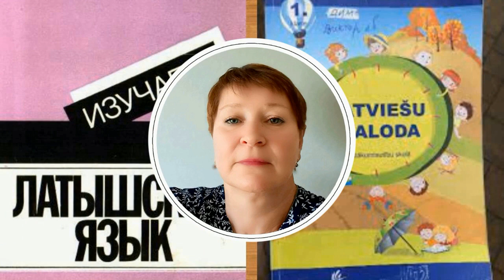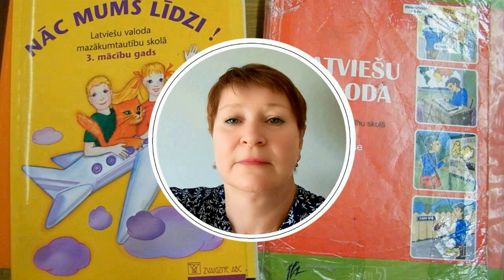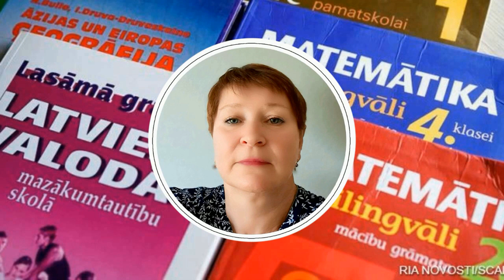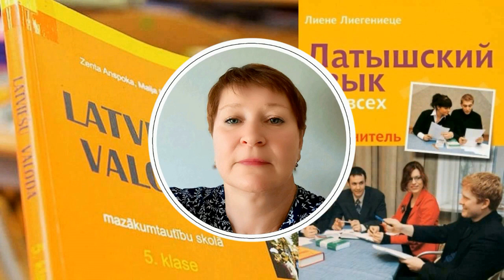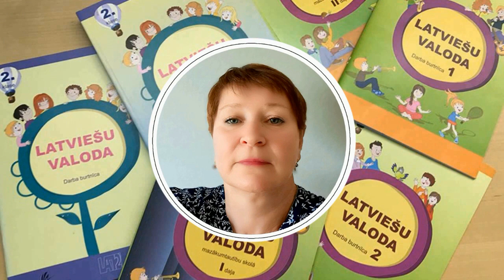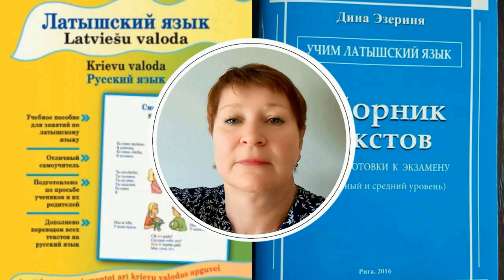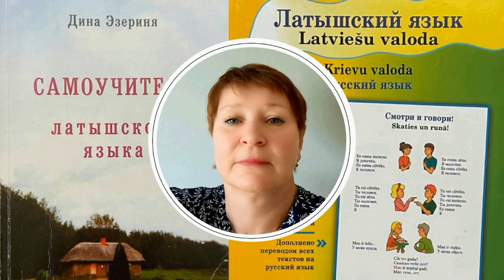Напутствие и пожелание гражданам РФ, сдающим экзамен по латышскому языку